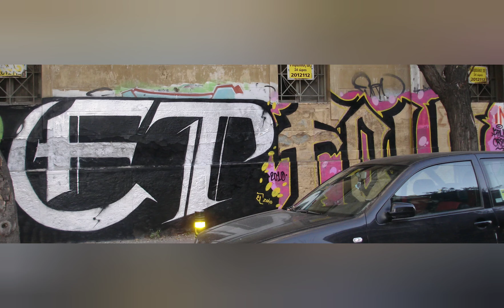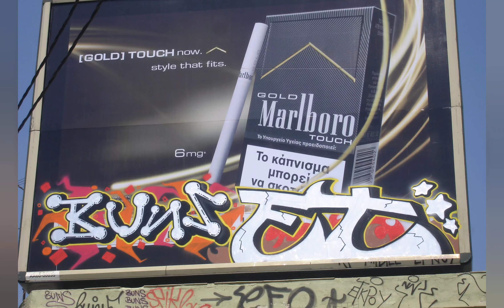ET CREW 👽 travel from oldschool to the present💣PART1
IF YOU DON'T HAVE PHOTOS OF YOUR PAINTS IN 1999, YOU DIDN'T PAINT  IN 1999. 🦖 THE OLD ONES KNOW 😉

ET CREW born in Ilisia-zwgrafou hood of Athens and has been active since 1999 🇬🇷
ET writers tags:STOR,COPE,NAPE,YOKI,AION,ESEL,IDEA,SOEL,SOPE,VALADIS,NOTE,CAPTAIN FRANK,ANDRE
ET means Ένεση Τρέλας, Εταιρεία Τρόμου,Extreme Total ®️
Basically, the ET crew have been very active for a single year and the same they were created at 1999. Since then, each member has had his own course. It happend one same outbreak at the years 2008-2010 and the main reason was the younger members of the crew like Sope. At the end,ET crew was never disbanded and it was from their creation a kind of idea and motivation for the whole neighborhood,which is mainly due to the explosive temperament of several members of the team, the incredible style of Stor and Yoki that seems innovative even today and the brutal hardcore bombing of Cope in the year 99" that painted more than 100 wheeled vehicles.
The ETs were a bombing team in street's of Athens💣and they are second generation writers of Hellenic graffiti,many of them were active in other crews before the creation of the ETs from the year 1995-97,some of these are:FWT,DAC,DT,PWK etc
Active writers of the crew today are the Billy kohai ex Nape who paints mostly legally and Sope who paint mostly illegally.
Video tribute for the nostalgic of the beautiful moments we spent painting the streets of Athens.
Greetings to ilisia oldschool writers Cope,Stor,Atom,Diaz(Hoppless)Yoki,Teo,Donim,Koer,Atia,and from Marasleio Nemo and Elmo 🙏
Respect to neighbors,Sane and HOPPLESS crew,MAVROS and in all local jackals that played in pane,polite,kolones,estiatoria,balkonakia,terzaki,thea,diazomata,mavro dasos,Agio Xaralabo and all other spots of ilisia-zwgrafou 🐺
Special greetings with many memories to all bmx and moto bikers, Kolomvatsous bros,Panetas,Fwtinos,Bilias,Kouroumalis,Junior and Captain Frank ☠️
Pioneers and dinosaurs in Hellenic culture of graffiti with proofs, without lies and fantasy.
        🔥You know us and we know you🔥

Respect for the titans of Hellenic 🇬🇷 hiphop and graffiti culture from ancient times that were a model and motivation for us,ARTEMIOS NEORAPSODIST,TXC,FF.C, RAZASTAR,ΠΑΡΕΜΒΟΛΕΣ,EISVOLEAS,FEAR, ICNOC,BIZARE,MET,ERON,HIT,114,SR,FSB,HEROES,LIFO